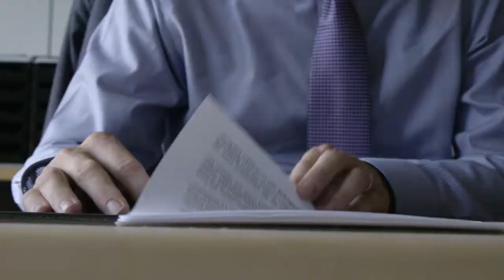Flisek zur Gründerstadt Passau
Damit unsere Heimat nicht abgehängt wird, müssen wir uns auf unsere Stärken besinnen. Die Donauraumregion bietet noch viel Potential, das die Gründerstadt Passau nutzen kann. Hier müssen wir anpacken!